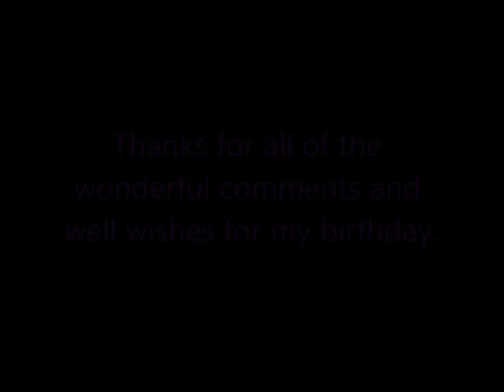WINNERS OF MY BIRTHDAY CELEBRATION CHALLENGE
Congratulations ladies. Thanks for playing along with me.